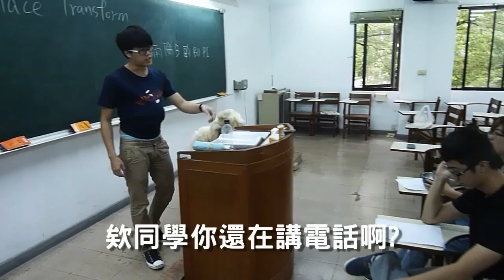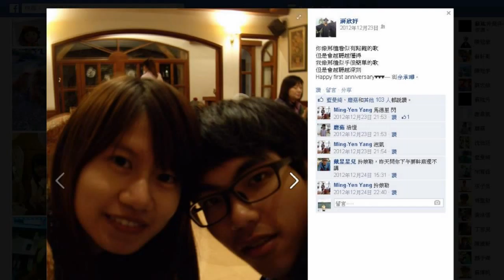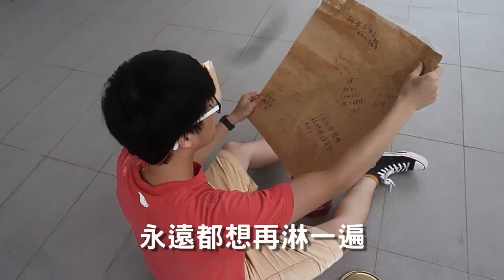正式版本故事影片下 2015年6月重新輸出